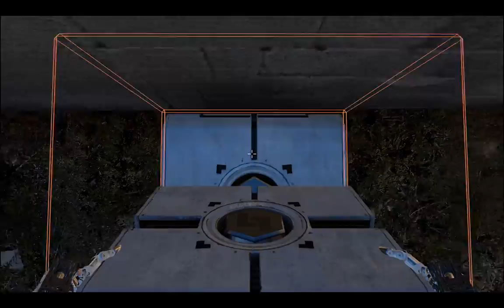The Talos Principle #10: Endlich mal richtig Ferien ► Let's Play Talos Principle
Das erste Stück vom großen Kuchen haben wir nun für uns erschließen können. Aber das wird noch lange nicht alles gewesen sein. Ein Besuch im großen Turm sowie Urlaub in Ägypten sind nun angesagt.